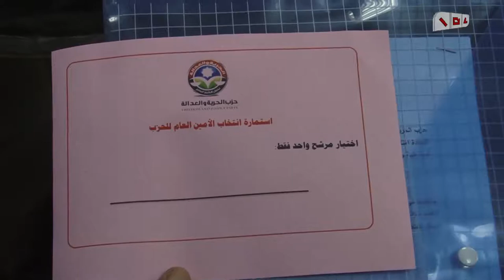ملخص انتخابات الامانة العامة لحزب الحرية والعدالة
رصد | ملخص انتخابات الامانة العامة لحزب الحرية والعدالة

متابعة : حسام زيدان
تصوير : عمر خضر
مونتاج : نور جلال